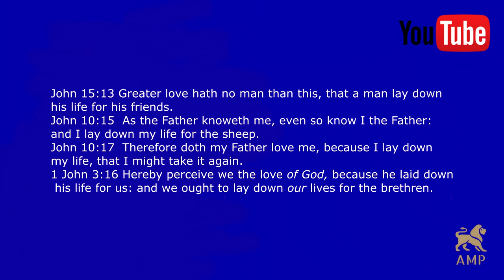The Life of Jesus through the Father's Eyes: Jesus our Example - Relationship with God (Part 2) 2018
Jesus our Example: The Life of Jesus through the Father's eyes: Apostle shares two things The Heavenly Father says about the Life of Jesus, the Son of God. Watch both Videos

It's really beautiful to hear the way the Father see Jesus, His Son.
How did Jesus Live? What was His focus?
Jesus is our example of what a relationship looks like with the Heavenly Father.